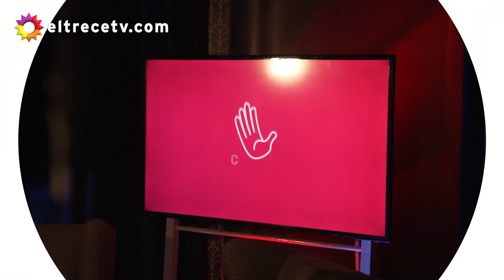"Lomo al vino tinto con puré de papa" por Salvador Mazzocchi para Cucinare TV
Programa emitido el jueves 07 de septiembre de 2023 en eltrece.

Ingredientes:
PARA EL LOMO: Un lomo. 200 g de jamón crudo. Sal, a gusto. 75 g de manteca. 2 dientes de ajo. 3 cebollas moradas. Un vaso de vino tinto. Un vaso de caldo de carne. 2 cdas de almidón de maíz. 300 g de mix de frutos rojos. Romero y tomillo para aromatizar.
PARA EL PURÉ: 4 papas. Queso provolone rallado. Leche. 100 g de manteca. Nuez moscada.

Procedimiento:
1Cortar el lomo en medallones de 3 dedos de espesor. Envolverlos en jamón crudo. 2. Atar cada uno con hilo de algodón para mantener la forma redonda. 3. Para la salsa, en la misma sartén, reducir el vino tinto con la cebolla, el romero y el tomillo, y cocinar por unos dos minutos. 4. Agregar el vino tinto y cocinar por unos minutos más hasta que el vino se reduzca a la mitad. 5. Agregar el caldo de carne y los frutos rojos previamente triturados. 6. Dejar cocinar por unos tres minutos y agregar un poco de sal y pimienta. 7. Dejar la preparación a fuego medio por un espacio de ocho minutos o hasta que la salsa se haya reducido un poco.
8. Pasado este tiempo, retirar del fuego dejar reposar la preparación tapada. 9. Calentar una bifera o sartén y derretir la manteca. 10. Sellar los medallones de cada lado hasta que estén dorados, aproximadamente 5 minutos, y retirar para terminar la cocción en el horno. 11. Incorporar la salsa. Cocinar durante unos minutos hasta que empiece a burbujear. Se puede espesar con un poco de maicena diluida en agua tibia. 12. Cocinar durante 15 minutos más.

PARA LA GUARNICIÓN: 1. Lavar y pelar las papas. Hervirlas en abundante agua caliente con sal. 2. Una vez que estén blandas, aplastarlas y agregar leche, manteca y queso provolone rallado. 3. Condimentar con pimienta y nuez moscada.